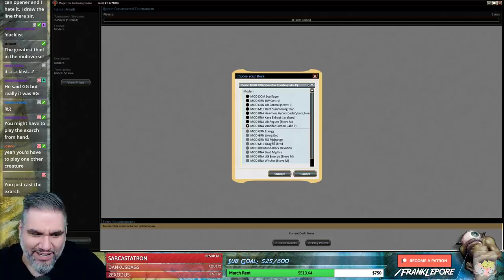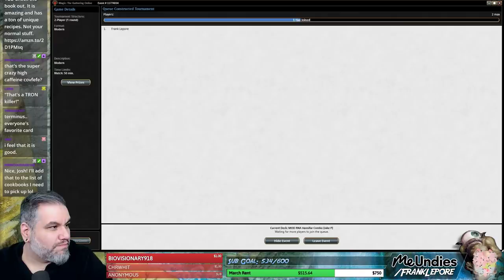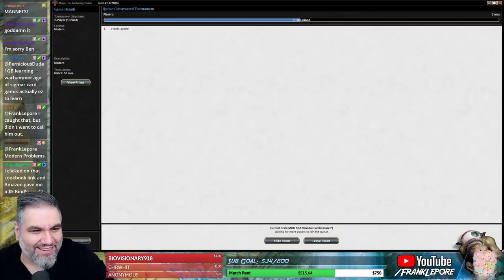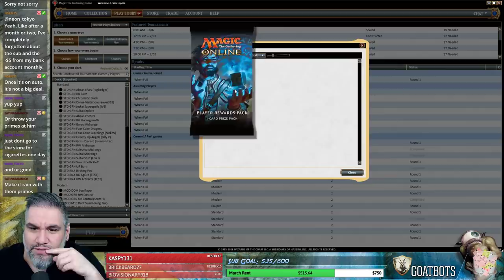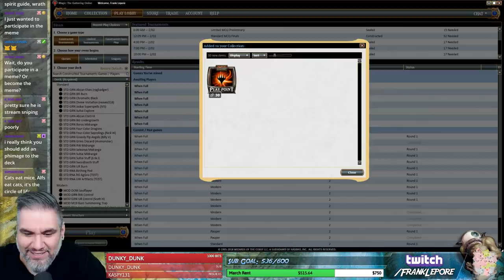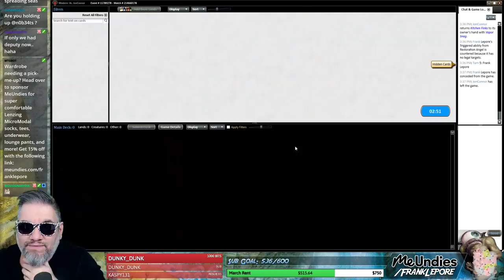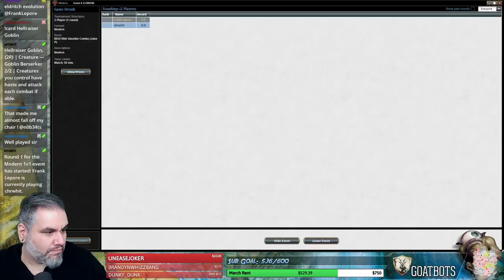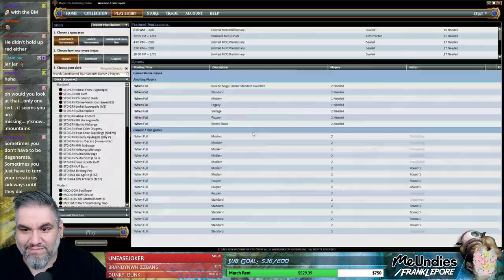(Magic Online) Modern Deck Tech: Vannifar Combo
Check out my Twitch profile above or hit me up at for details on how to get me to critique your own deck!

Final Decklist:
2 Temple Garden
2 Stomping Ground
1 Scavenging Ooze
2 Scryb Ranger
1 Selfless Spirit
1 Steam Vents
1 Plains
2 Deceiver Exarch
1 Kitchen Finks
1 Hallowed Fountain
2 Knight of Autumn
2 Renegade Rallier
1 Spike Feeder
1 Breaching Hippocamp
1 Island
4 Prime Speaker Vannifar
1 Restoration Angel
1 Archangel of Thune
2 Breeding Pool
4 Chord of Calling
2 Kiki-Jiki, Mirror Breaker
1 Glen Elendra Archmage
1 Eternal Witness
2 Wall of Roots
4 Misty Rainforest
1 Shalai, Voice of Plenty
1 Razorverge Thicket
1 Spellskite
3 Noble Hierarch
3 Birds of Paradise
4 Windswept Heath
1 Wooded Foothills
2 Forest
1 Phantasmal Image

Sideboard
2 Damping Sphere
1 Gaddock Teeg
1 Kataki, War's Wage
1 Qasali Pridemage
2 Scavenging Ooze
1 Selfless Spirit
1 Deputy of Detention
1 Ethersworn Canonist
1 Izzet Staticaster
1 Knight of Autumn
3 Path to Exile